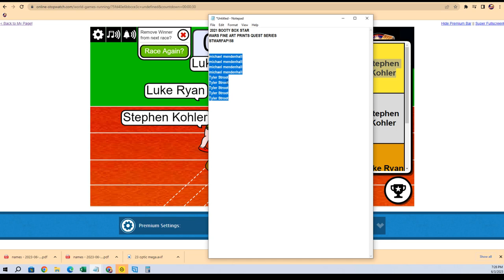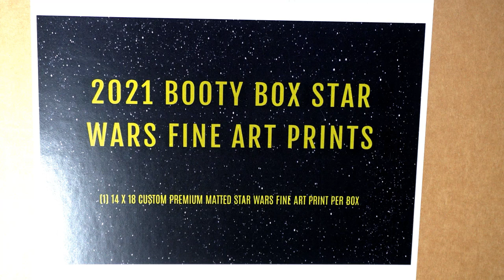2021 BOOTY BOX STAR WARS FINE ART PRINTS QUEST SERIES FILLER STWARFAP158